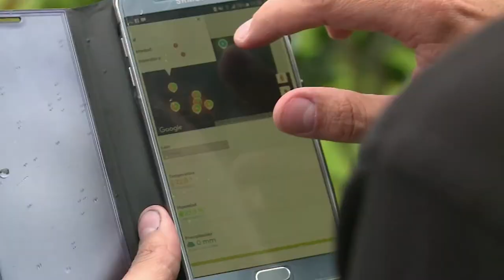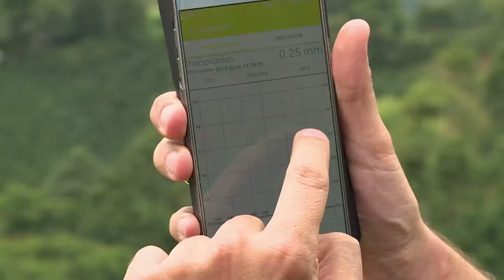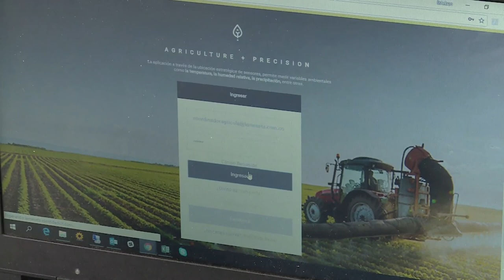El Internet de las cosas (IoT) aliado de los cafetales en Chinchiná- Caldas. C22 N2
En esta finca cafetera en Chinchiná, Caldas, hacen uso de las TIC y el Internet de las cosas (IoT) para mejorar sus cultivos.